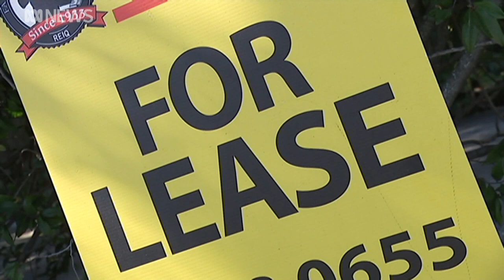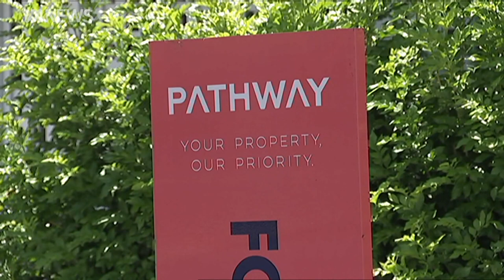Queensland's coronavirus eviction moratorium ends | ABC News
Since the start of the pandemic, researchers have feared that renters could end up with large debts if they're offered a deferral in rental payments instead of a short or long-term cut to their rent.

Because it has been left to individual landlords and tenants to negotiate agreements, no one knows for sure how many tenants have put off payments they will have to start paying back.

New data accessed by researchers at the University of New South Wales and shared with RN Breakfast shows that in some states, up to one-in-three rental agreements that were altered have seen deferrals instead of cuts to rent.